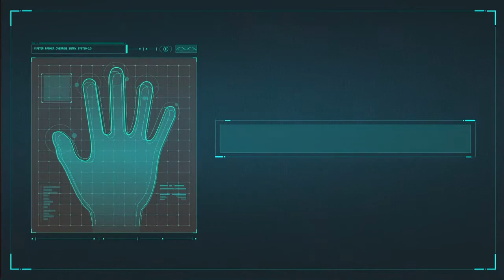Marvel's Spiderman: THE HEIST DLC | Part 1 | Peter Parker and Felicia Hardy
SHAREfactory™
Pollux clan: Nova, Blaze, Obey, Acid
Hope you guys are enjoying this. I'm Nova and I'm going to be uploading more of this game SPIDER-MAN. Also, be sure to check out the Need For Speed: PAYBACK from one the Pollux clan member, Blaze.